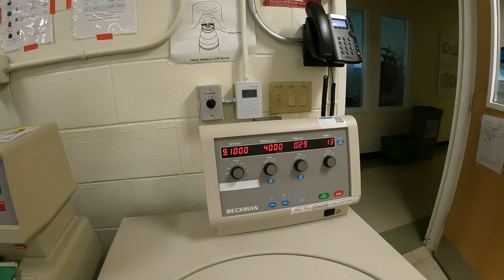A Full Days Work: Running and Boating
This is a vlog style video of a fun Saturday where I go running, go into lab, and then spend the afternoon out on the boat having a good time. I hope you enjoy! Journey back from the IT band issues is going well.